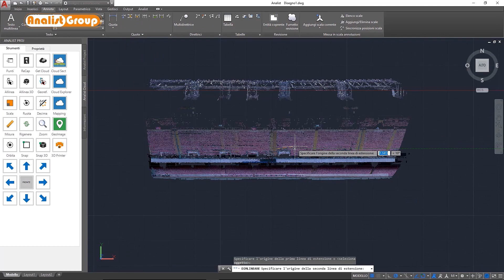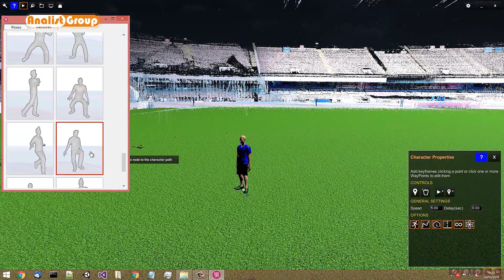Rilievo 3D Stadio San Paolo con Laser scanner Leica BLK360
Link Utili